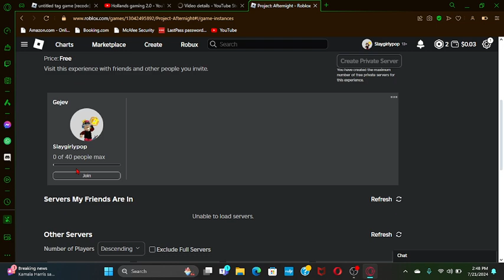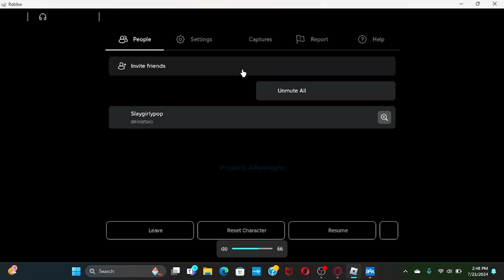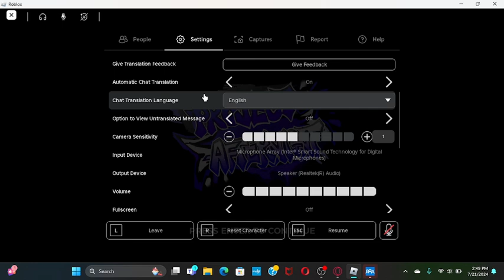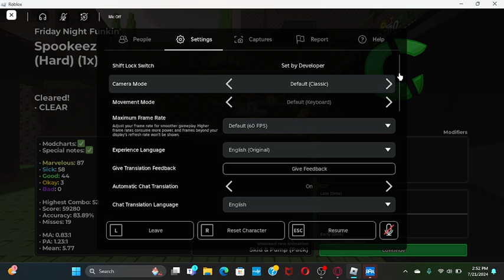project afternight week 2